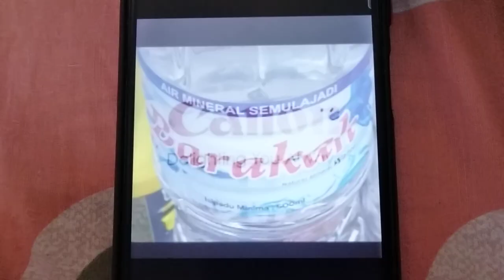ABC Logos Song (Suria Sisters & Soundlife Records) 2